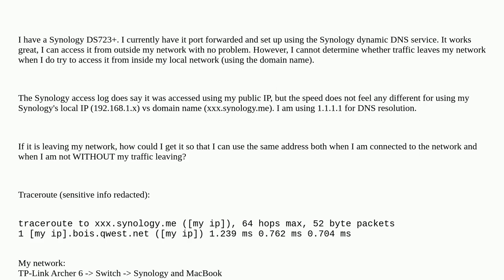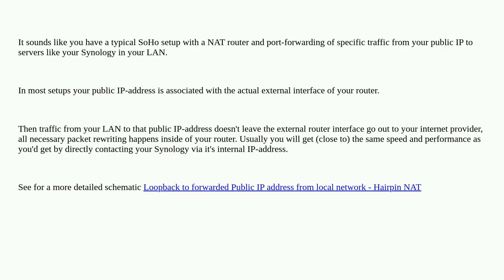Is my traffic to my Synology leaving my network?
A special thanks goes out to the community

  domain-name-system synology ip routing